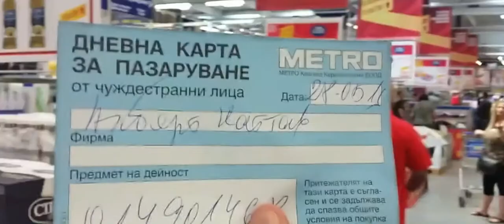טיול שורשים בבולגריה 1.4